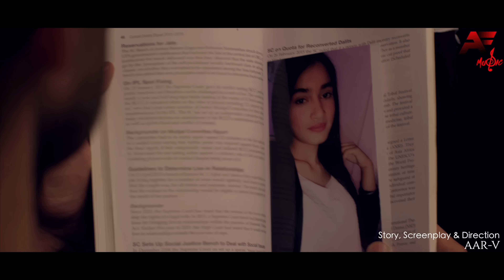Humdard - Vicky Shaw Ft. Seerat Bajwa, Manu Dabas and Rakshit Bhuchar | Faraaz Ahmed | Ajay Jaswal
Apeksha Music brings to you a beautiful romantic song 'Humdard' in the soothing voice of Vicky Shaw. This love song has been composed by Faraaz Ahmed and produced by Ajay Jaswal.

Featuring: Seerat Bajwa, Manu Dabas and Rakshit Bhuchar
Singer: Vicky Shaw
Lyrics: Akshay Kumar Gautam
Director: AAR - V
Producer: Ajay Jaswal
DOP: Ashish Rai
Editor: Shourya Kumar Lal
VFX & SFX: Shourya Kumar Lal
Line Production: Ishika Phonenix Entertainment & Yellow Sky Films
Production Team: Aryan, Richa, Hussain
Hair: Krishna
Make Up: Krillex
Music Label: Apeksha Music

All copyrights reserved with music label Apeksha Films & Music Production.

Humdard Song Lyrics:

Dard Tere Mere Mil Kar Humdard Ban Jaenge
Ek Duje Se Rooth Kar Kaise Bhala Jee Paenge
Tumko Hai Chaha Tumko Hai Manga
Maine Har Dua Main Yaara
Dard Tere Mere Mil kar

Chahat Badlati Hai Zakhm Bhi Milte Hai
Tum Nahi Ho Sath Soch KE Darte Hai
Kyun Hue Tum Mujhse Khafa
Kyun Hue Tum Mujhse Juda
Mujhse Juda
Hum Ek Dusre Ko Jo Na Mile Toh Mar Jaenge

Tere Bin Meri Bematlab Zindagi
Ek Tere Siva Maine Ki Na Kisi Ki Bandagi
Tu Hi Toh Hai Mera Khuda
Tujhse Hi Toh Hai Dil Mila
Hai Dil Mila
Na Tha Pata Ye Mujhko Ke Ik Din Who Badal Jaenge